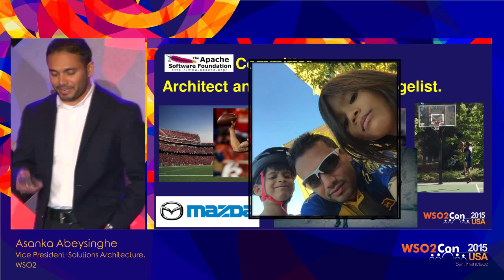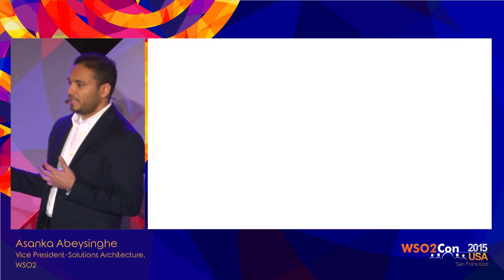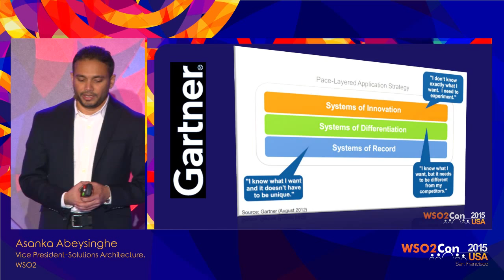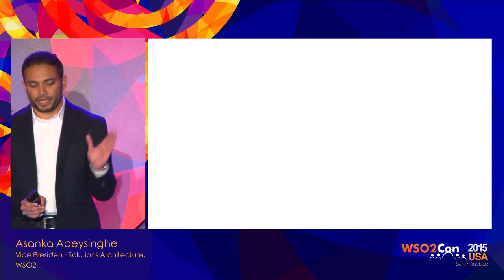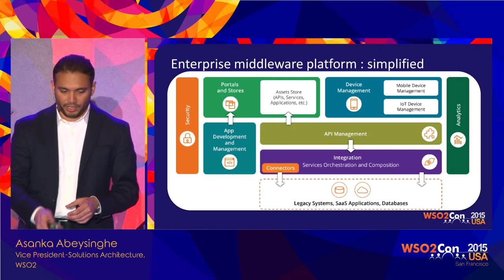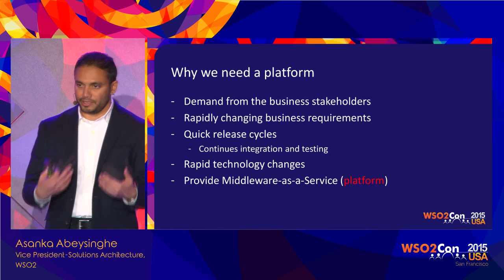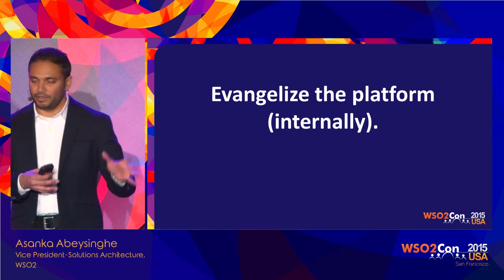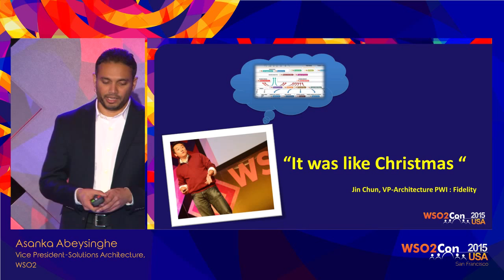WSO2Con USA 2015 : Data to Consumer: End-to-End Middleware Capabilities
Asanka Abeysinghe, Vice President – Solutions Architecture at WSO2, presented his speech on "Data to Consumer: End-to-End Middleware Capabilities" at WSO2Con USA 2015 on 04th of November in San Francisco.